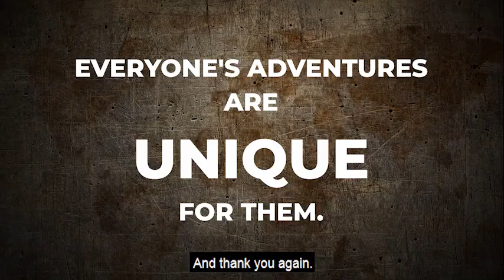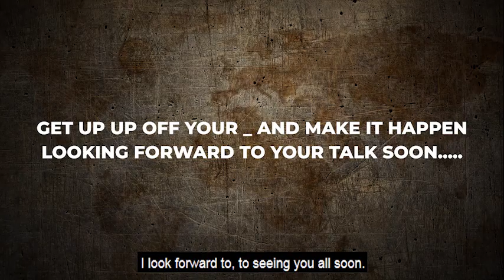Bikers at Big Biking Den -Episode 3 (Ken Mc Greevy)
Watch Ken talk about his experiences in adventure motorcycling, while making memories with friends, families and places forever.

His golden words on how rides are important than the kind of bikes owned!

Predominantly while planning for your motorcycle ride don't develop paralysis from overanalysis.